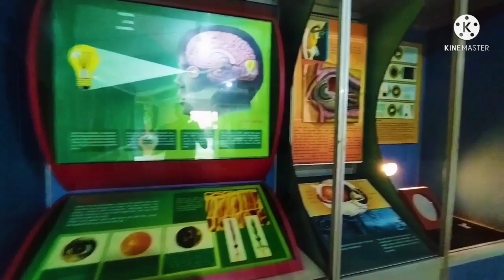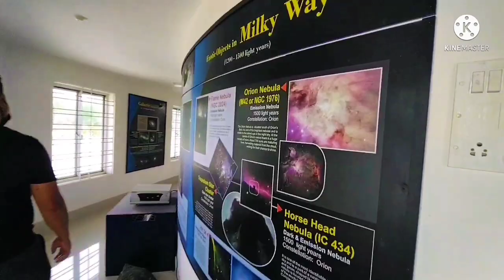NAGALANG SCIENCE CENTRE DIMAPUR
hell family members after long time i don't upload any video cozz i was appearing Exam that's y I'm sorry from now on I'm going to upload videos time to time so please 🙏 support to m channel and please don't forget to subscribe Thank you.,. love u all ❤